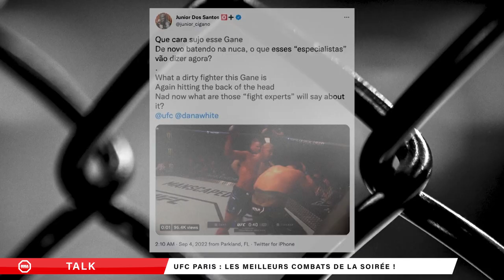Alioune Nahaye la mise au point - MMA EXTRA ROUND #2